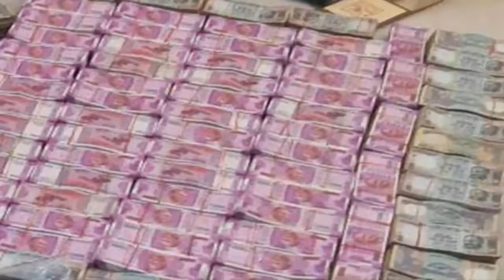ஆர் கே நகரில் வாக்காளர்களுக்கு டெக்னாலஜி உதவியோடு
Lastly these videos are to entertain people in an entertaining fashion. Given these are very short videos, the short parts we use within them act as a catalyst to further reading.